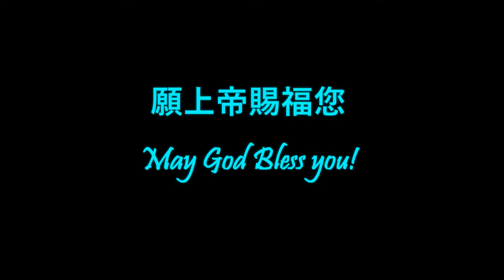67. 換跑道│數算日子│籤放在懷裡│基督徒豐收教會│吳淑玲 Deborah牧師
「求你指教我們怎樣數算自己的日子，
好叫我們得著智慧的心。」（詩篇90:12）